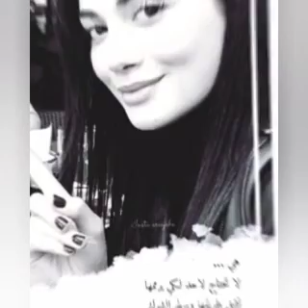‽Why did Özge Yağız not agree to marry Gökberk Demirci?özgeyağız